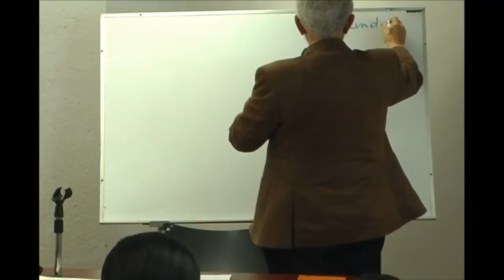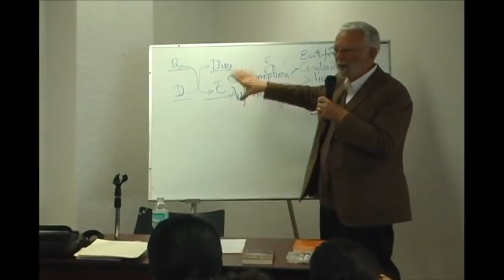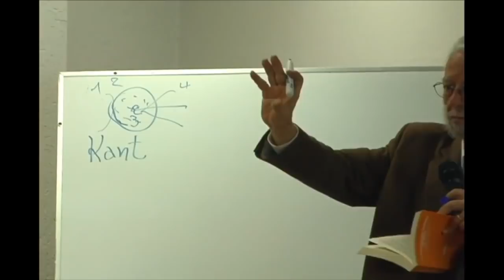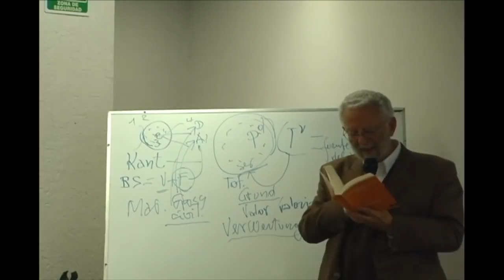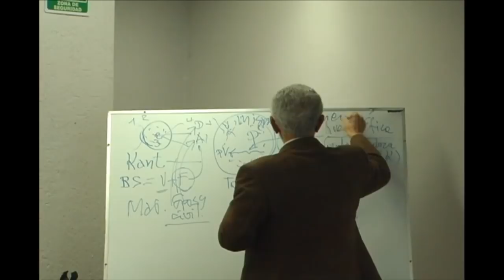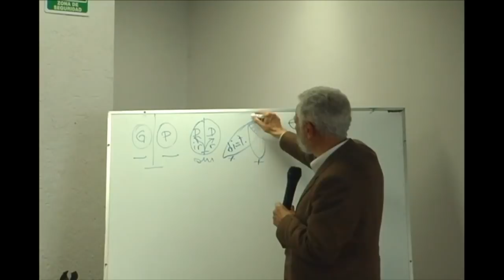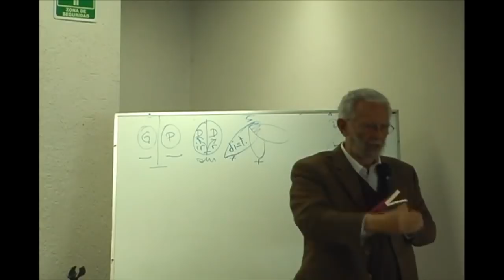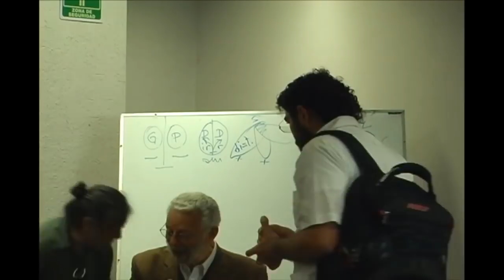Curso Filosofía de la liberación 06 -04/03/15 - Dr. Enrique Dussel